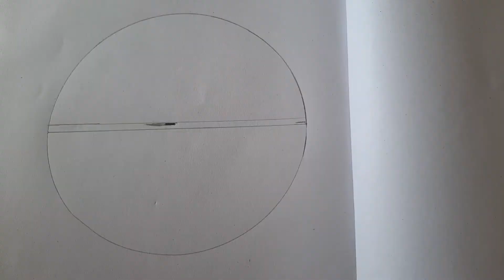Pencil drawing in a circle|drawing tutorial|easy pencil drawing